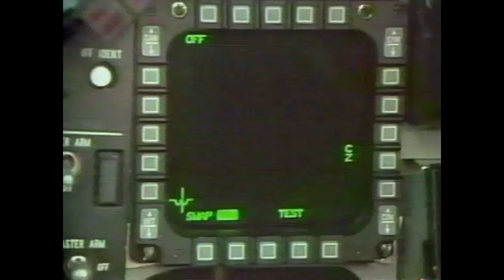ａｇｇｒｅｓｓｏｒｓ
Check my new channel below.

wew
Echo Shade - Fluorescent Nights